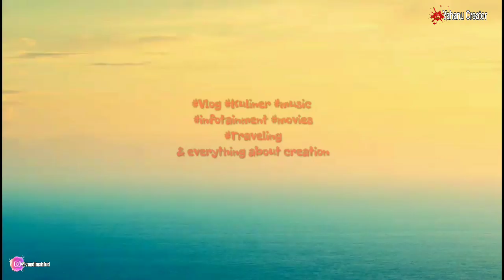RUWET TV - LITA PUNYA JULUKAN BARU